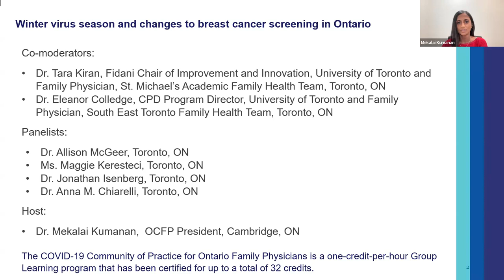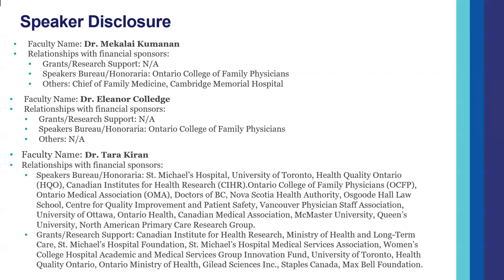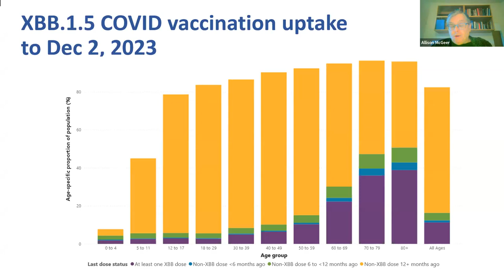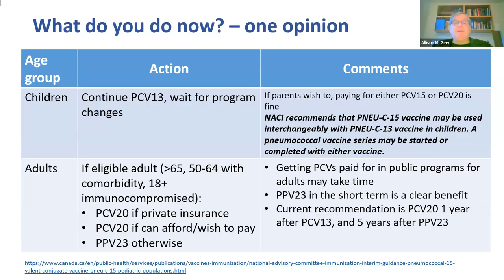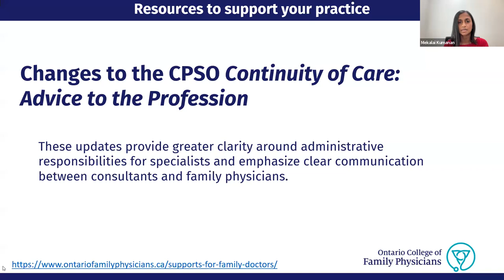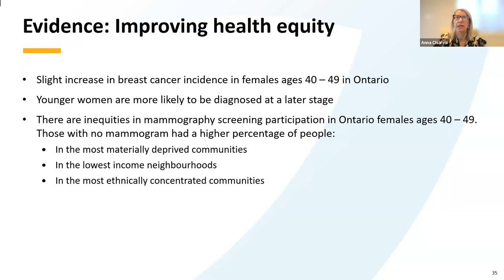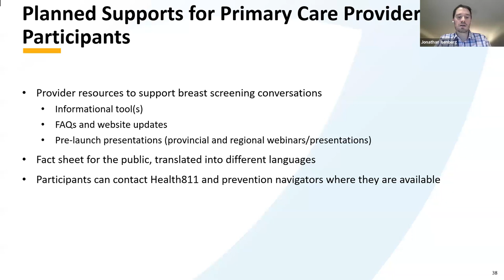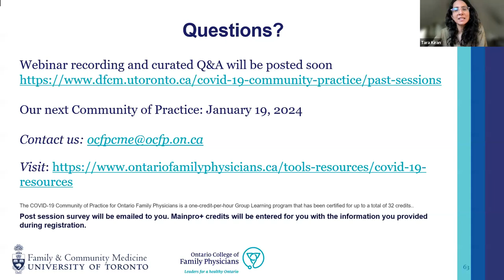COVID-19 Community of Practice for Ontario Family Physicians